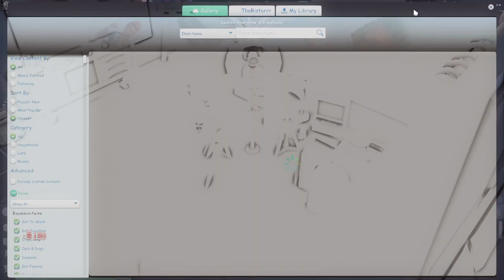𝘯𝘦𝘸 𝘢𝘱𝘢𝘳𝘵𝘮𝘦𝘯𝘵 & 𝘯𝘦𝘸 𝘭𝘰𝘷𝘦 𝘪𝘯𝘵𝘦𝘳𝘦𝘴𝘵? | 𝘴𝘪𝘮𝘴𝘦𝘭𝘧 𝘳𝘰𝘢𝘥 𝘵𝘰 𝘧𝘢𝘮𝘦 (𝘌𝘗𝟣𝟢) | 𝘵𝘩𝘦 𝘴𝘪𝘮𝘴 4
SUBBING IS FREE!

Welcome back or welcome to the channel if you’re new here! In today’s episode, Carissa moves into a new apartment in the Fashion District. It’s a two-level unit complete with a balcony! A place fitting of a 2-star, soon to be 3-star celebrity on the rise. She meets her neighbor and sparks begin to fly. Could he possibly be a new love interest? Only time will tell.

“As long as I’m betting on myself, I’m going to always win.” - Curtis ‘50 Cent’ Jackson

Gaming: Screen Capture (PS4), Elgato HD60S (Nintendo Switch) & OBS Studio (PC)
Editing: Movie Studio Platinum 17.0 & Photoshop CS3